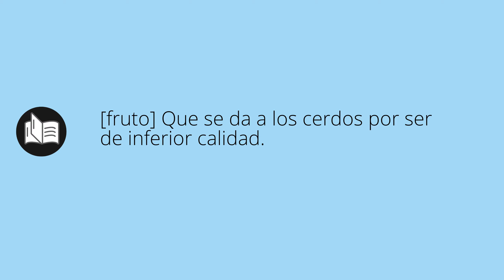Que significa COCHINERO • cochinero SIGNIFICADO • cochinero DEFINICIÓN • Que es COCHINERO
Que significa cochinero en español. Cual es el significado y definicion de cochinero. que es cochinero. cochinero definiicon en español. Todos los significados y definiciones del diccionario español.

Diccionario de la RAE (Kindle):
Diccionario de la RAE (Tapa dura):
Diccionario de primaria VOX:
Diccionario Esencial de la Lengua Española:
Diccionario Cambridge Español - Inglés: